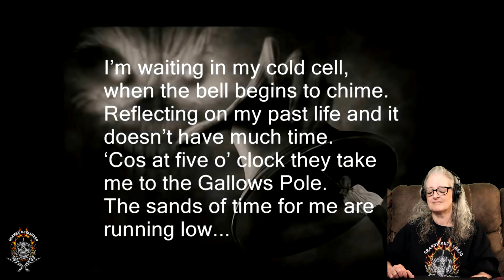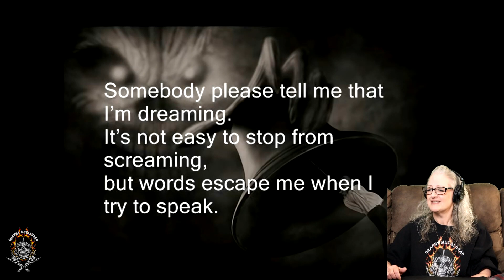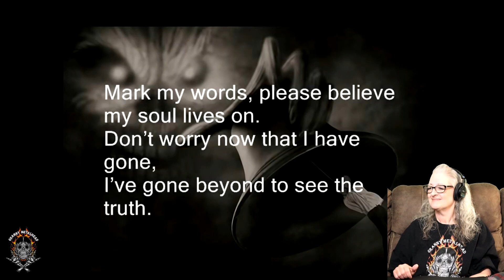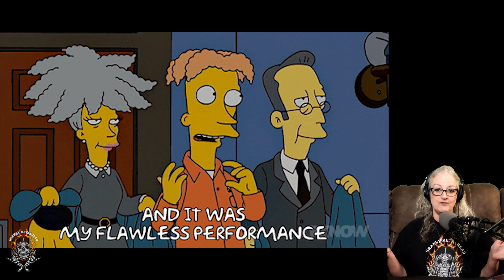Iron Maiden - Hallowed Be Thy Name *SUBSCRIBER REQUEST* (GRANNY METALHEAD REACTS)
Be sure to visit Granny's store for Granny Metalhead merch!
Original video:
IRON MAIDEN - "Hallowed Be Thy Name" [Lyrics]